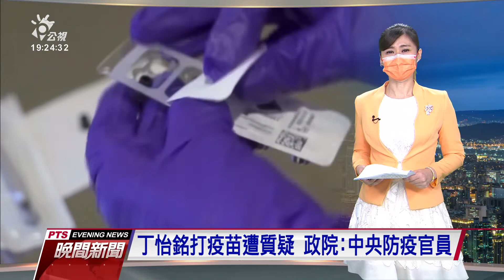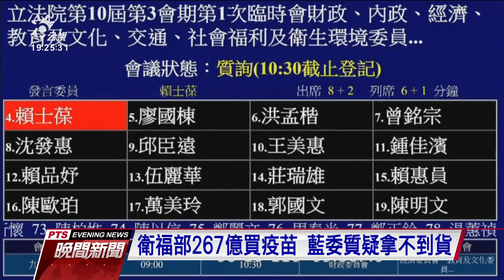傳AZ疫苗原廠曾洽台灣代工 陳時中：產量要求太大沒談成｜20210610 公視晚間新聞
行政院顧問丁怡銘被爆出五月已經接種AZ疫苗，引發特權疑慮。行政院表示，丁怡銘符合第二類中央防疫體系一環，衛福部長陳時中也表示經常需要跟丁怡銘一起開會。另外有前立委爆料，AZ疫苗原廠去年曾經接洽台灣代工，陳時中回應，因為對方要求三億劑、數量龐大，最後才沒有談成。